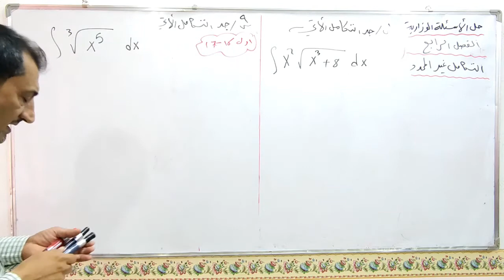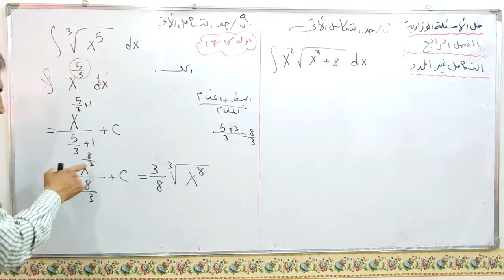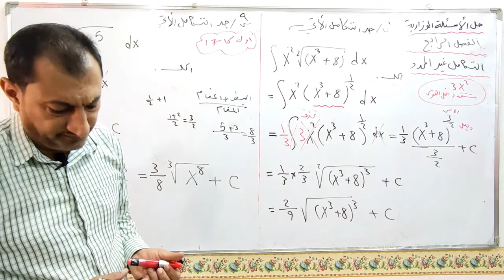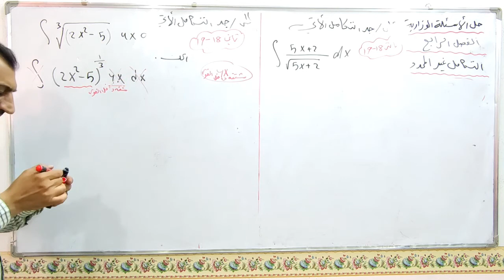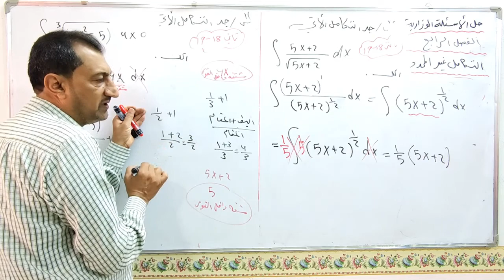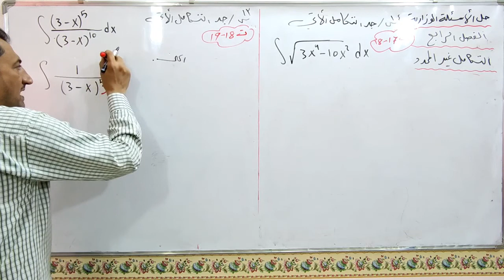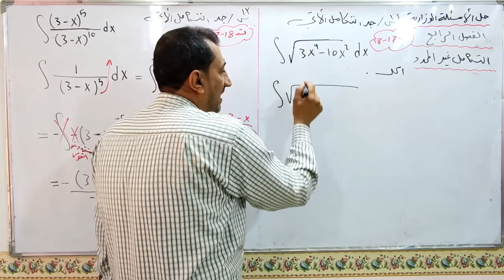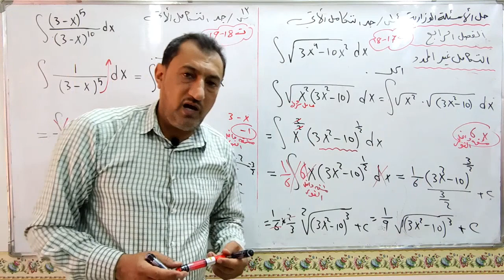الرياضيات للصف3مهني/حل الاسئله الوزاريه للفصل الرابع (التكامل غير المحدد)المحاضره 2/الاستاذ سهل عيسى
رابط قناه الأستاذ سهل عيسى على التلكرام 💗💗💗@sahleassah

في هذه المحاضره يتعرف الطالب على أسلوب الأسئلة الوزاريه للتكامل غير المحدد

اعداد الاستاذ سهل عيسى 🌹🌹🌹